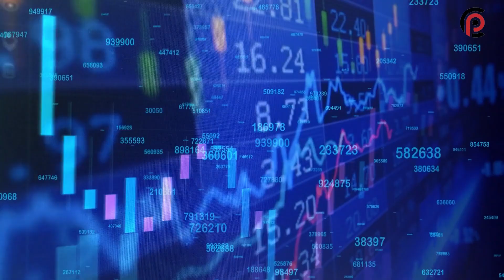US Debt Ceiling Crisis | All You Need To Know | US Economy | The Whole Story | Central Point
दुनिया के सबसे शक्तिशाली देश अमेरिका पर डिफॉल्टर होने का खतरा मंडरा रहा है। अमेरिका का राजकोष खाली होता जा रहा है। सत्ताधारी डेमोक्रेटिक पार्टी और विपक्षी रिपब्लिकन पार्टी अगर 1 जून तक कर्ज लेने की सीमा को बढ़ाने पर सहमत नहीं होते हैं। तो दुनिया की सबसे बड़ी अर्थव्यवस्था अपने 31.4 ट्रिलियन डॉलर ऋण पर डिफॉल्ट हो जाएगी। ऐसी स्थिति में अमेरिकी ट्रेजरी के पास बिल भुगतान करने के लिए पैसा नहीं होगा। इसका सीधा असर पूरी दुनिया पर पड़ सकता है। दुनिया भर के शेयर बाजारों में उथल-पुथल हो सकती है। ब्याज दरें बढ़ सकती है और डॉलर कमजोर हो सकता है।
The Whole Story: U.S Debt Ceiling Crisis

8.3 mn people could lose their jobs if America fails to find a solution to its debt. The clock is ticking! What if the world's largest economy defaults? Archana Solanki explains

Central Point Videos bring you news, views and explainers about current issues in India and across the globe. We’re always excited to report the news as quickly as possible, use new technological tools to reach you better and tell stories with a 360-degree view to give you a better understanding of the world around you.